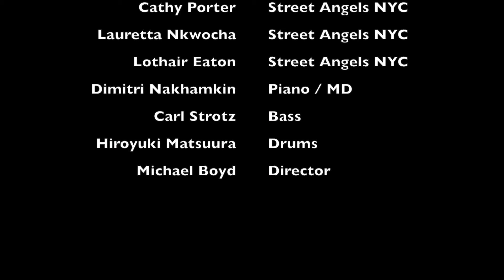Ray Shell: "Phoenix (The Amazing Flight of a Lone Star)" / Live at Joe's Pub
Ray Shell performs Labelle's "Phoenix (The Amazing Flight of a Lone Star)" live at Joe's Pub at the Public (NYC). January 22, 2018. Composed by Nona Hendryx.

Featuring:
Ray Shell (lead vocals)
Amille Harris (Street Angels NYC)
Cathy Porter (Street Angels NYC)
Lauretta Nkwocha-Hannigan (Street Angels NYC)
Lothair Eaton (Street Angels NYC)
Dimitri Nakhamkin (MD/piano)
Carl Strotz (bass)
Hiroyuki Matsuura (drums)
Michael Boyd (director)